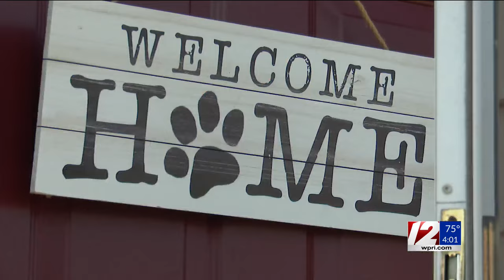‘It has been a scary road’: Johnston teen injured in ATV crash recovering at home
Tyler Fortin remembers speaking briefly with his dad about a slow leak in one of the tires on his ATV before riding with his friends earlier this year.